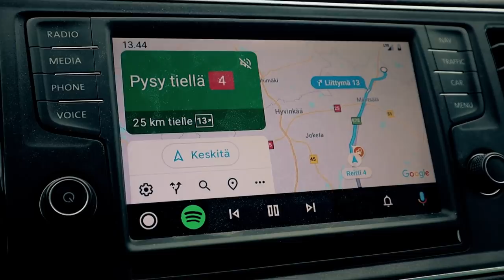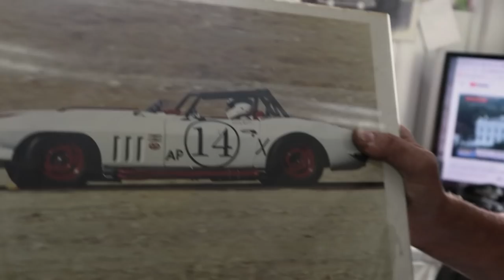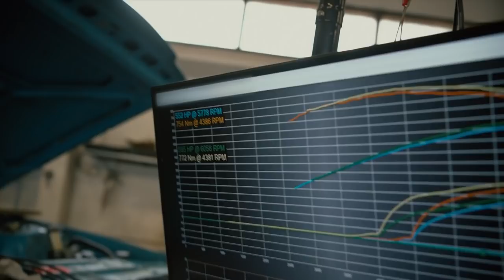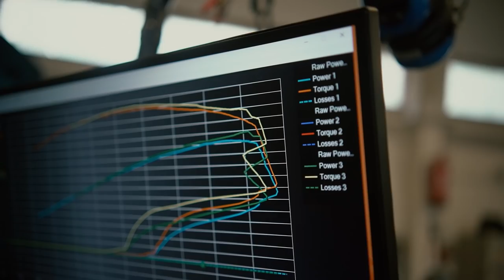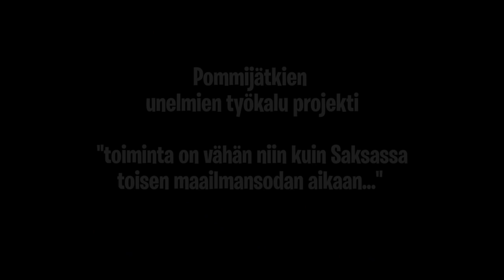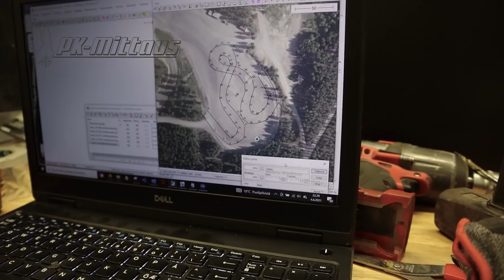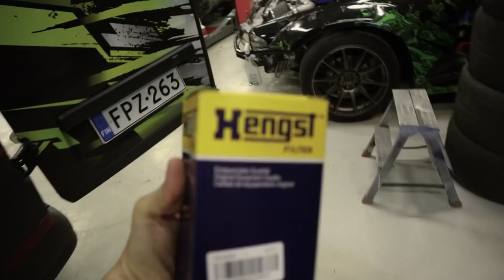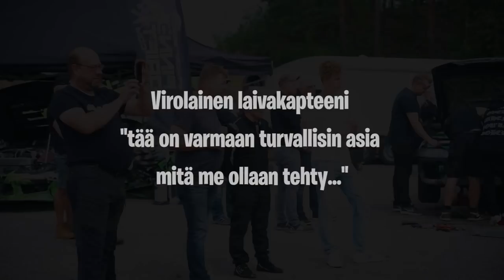Kuinka paljon tuli tehoa? || Unelmien työkalu || Syntymäpäivälahja ||finndriftlife ep18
Tässä jaksossa... Pommijätkien lava-autosta unelmien V8 työkaluksi projektin aloitus, Silvian tehomittaus, Drifting Kyydityspäivä ja mitä kävi kun Makke kokeili Silviaa radalla? kaikki tämä selviää tässä jaksossaPS. tätä jaksoa tein noin viikon ajan ja koitin käyttää huomattavan määrän energiaa, joten ois tosi nastaa jos kerrot tästä videosta kaverille mikäli oli mieluinen tai vaikka ei olisi ollutkaan niin silti saa kertoo kaverille ja jakaa jne. Kiitos :) ja hei kerro toki mikä kohta videosta oli sun mielestä paras!

0:00 Tässä jaksossa...
0:30 Intro
0:50 Pommijätkien Unelmien työkalu projekti RE85
1:36 Chervolet
2:30 Sähköauto pick-up lava-auto
2:50 Lauri Aarnio kilpailu historiaa
3:18 V8 moottori
4:00 öljyjen tarkistus
5:00 moottori app
5:55 LS3 V8 + HPS Supercharger Dyno / Tehomittaus
8:15 Toimina on vähän niinkuin saksassa toisen maailmansodan aikaan
10:00 PommiHenkka ei malta odottaa
12:00 ultimaattista hardcore harjoittelua
13:44 pokemon Mekaanikko
18:21 Drifting Kyydityspäivä "kuha jengi viihtyy"
21:24 Drifting Kyyditys "Sykemittarista loppu skaala kesken"
25:46 Virolainen laivakapteeni "tää on varmaa turvallisin asia mitä me ollaan tehty"
29:00 Vedä täysii Hanaa hanaa
32:05 Outro